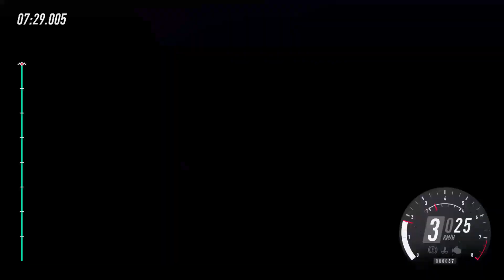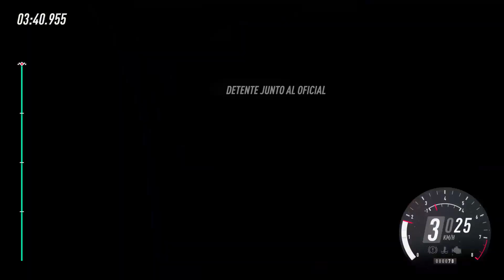DIRT 2 0//SRT-WR-DIRT//AUSTRALIA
Rally de Australia perteneciente al campeonato del club SRT. Muy buenas primeras etapas y desastrosas finales. El Citroen C4 es una pasada!